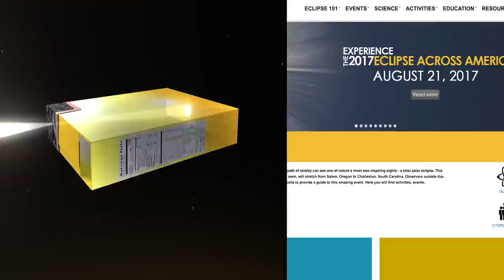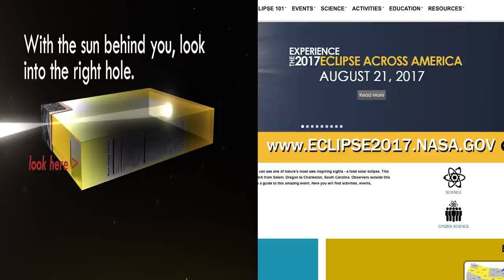QUICK LOOK: What You Need to Know about the Solar Eclipse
On Monday, August 21, a solar eclipse will pass over all 50 United States for the first time since 1979.  What’s a safe way to view the eclipse?  What will it look like here in California and when is the peak time?  We answer those questions and more in this week’s Quick Look.